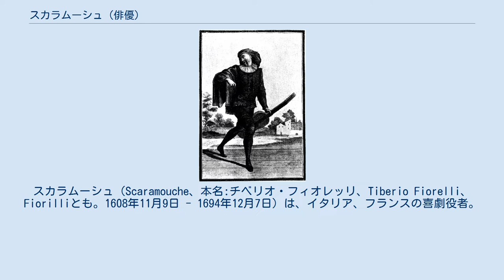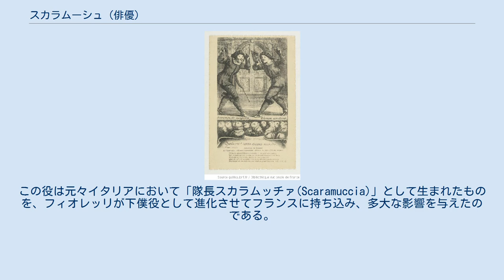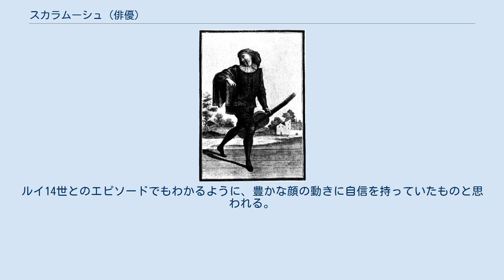スカラムーシュ (俳優)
スカラムーシュ（Scaramouche、本名:チベリオ・フィオレッリ、Tiberio Fiorelli、Fiorilliとも。1608年11月9日 - 1694年12月7日）は、イタリア、フランスの喜劇役者。
17世紀フランスにおいて、最も有名な喜劇役者の1人であった。
彼の演技はモリエールにも影響を与えたと伝えられる。
 ※その生涯については詳しいことはわからない。
 1608年11月9日、ナポリに生まれた。
彼の父親は騎兵隊の隊長で、裁判官と揉め事を起こしたとか伝えられているが、本当かどうかわからない。
若いころから演劇の才能を見せ、イタリアの演劇界において名前を知られるようになった。
1639年にフランスに拠点を移し、こちらでも大人気となった。
1648年のフロンドの乱の勃発に合わせて、一時的にフランスを去ったが、乱が収束すると1653年8月に再び自身の率いる「イタリア劇団」とともにフランスへ帰ってきた。
プチ・ブルボン劇場をパリでの拠点としており、1658年からはパリに進出してきた新興劇団のモリエール劇団とこの劇場を共同で使用するようになり、モリエールらと親交を深めたという。
1660年以降、イタリア劇団とともにパリに定着し、フランスにおいて絶大な人気を維持し続けた。
1694年12月7日、パリにて死去。
サン・トゥシュタッシュ教会に埋葬された。
 (スカラムーシュが2歳になる王太子の部屋に伺候したとき、泣きわめく王太子を持て余すアンヌ・ドートリッシュに、幼児をなだめる許可を得て)スカラムーシュは、なんともおかしなしかめ面や顔つきを王太子にして見せたので、誰にもまねできないそのしぐさに王太子は泣き止んだだけでなく、笑い出してしまった。
その挙句、こんなに滑稽な場面で、王妃様が大変お喜びになったせいか、王太子はスカラムーシュの手と衣服にお漏らしをしてしまわれた。
おかげで王妃をはじめ、その部屋に居合わせた貴婦人も貴族も皆が大笑いしたのである。
(中略)このころスカラムーシュは32、3歳だったが、宮廷に伺候するたびに王太子のもとへ参上するよう命令を受け、王太子をこよなく楽しませたので、王太子も大いに彼を気に入られ、その後イタリアから喜劇役者たちを呼ばれるときには必ずスカラムーシュに声がかかったのであった。
 スカラムーシュ(左)の教えを受けるモリエール(右) 鏡を手にこの偉大な人物と向き合って、道化の中の道化役者たるこの一番弟子が、繰り返しまた繰り返し、滑稽な身振り、ポーズ、百面相に何百回も挑戦していたのです。
ある時は家庭内の心労を表そうと、顔に無数のしわを寄せてみたり、そのしわに青白い顔色を加えれば、哀れな亭主そのもののご面相。
次に、この物悲しげな顔つきを誇張して、コキュの亭主ややきもち焼きを描いて見せました。
 スカラムーシュ 「スカラムーシュ」とはチベリオ・フィオレッリが演じ、得意とした役名である。
この役は元々イタリアにおいて「隊長スカラムッチァ(Scaramuccia)」として生まれたものを、フィオレッリが下僕役として進化させてフランスに持ち込み、多大な影響を与えたのである。
 彼が演じた「下僕スカラムーシュ」の特徴は、「女と酒好き」ということである。
好きと言っても生半可なものではなく「女であれば誰でもいいし、酒であるなら何でも大歓迎」という考えを持つ。
本来下僕役だが、プライドは高く、旧家出身であることを自慢し、素寒貧のくせに無限の富を持っているかのような態度をとる。
狡猾なところもあり、主人の金をくすねようとしてばれたりもするが、抜け目がないので痛い目を見ることはそれほど多くない。
捕まえても、するっと逃げ出してしまう。
以上がフィオレッリの考え出したスカラムーシュの特徴だが、外見的な特徴としては黒ずくめの衣装に、大きな頭巾のような帽子、仮面は付けずに顔は白塗りであった。
ルイ14世とのエピソードでもわかるように、豊かな顔の動きに自信を持っていたものと思われる。